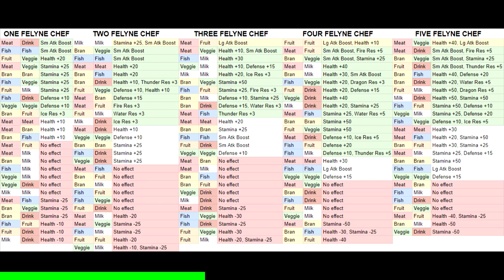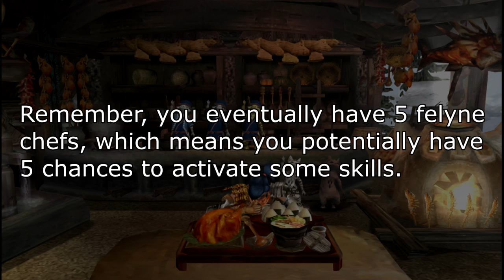MHFU Felyne Chef Guide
The GameFAQ's Felyne Chef Guide:
Here's the link to the spreadsheet shown at 3:31:

This information is interesting, but keep in mind it's for Monster Hunter Freedom 1, so not everything will translate to MHFU, but I would assume they didn't change too much from it:

Wasn't able to do a voice over, sorry.

0:00 Intro
0:35 The Basics
2:19 Ingredient Lists
3:24 Food Combos
3:58 Skill Activation
4:41 Skill Activation Examples
5:37 Saving
6:08 The List of Whim Skills
6:23 "Min-Maxing" and misc. information
7:45 I literally cry every time.